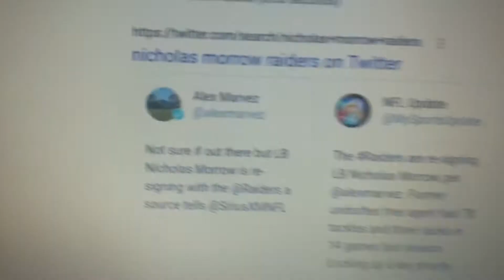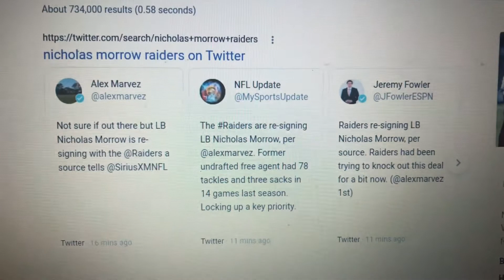Raiders Re-Sign LB Nicholas Morrow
Raiders resigned linebacker Nicholas Morrow.